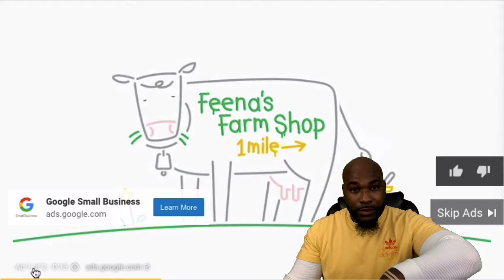Body paint models wear nothing but body paint in public - REACTION